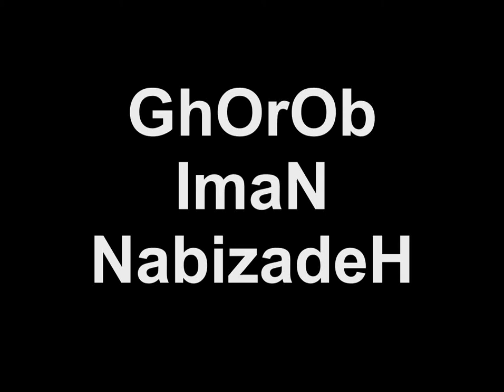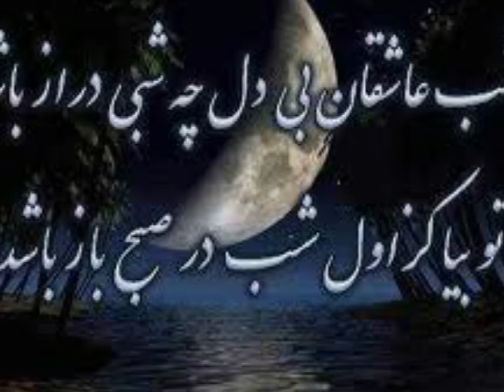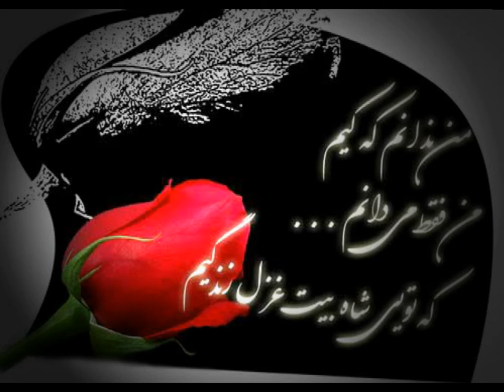GhoroB Iman Nabizadeh